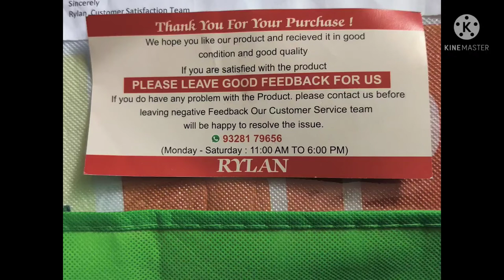RYLAN Double Sided Water Proof Baby Mat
I bought this mat for my 2year old baby,it is a must to have who have kids at home,Good product for infants.
This helps our kid from skidding or sliding on wet surface... It's useful to learn alphabet n things they want to learn... This is water resistant n thick. Thanks Rylan.
Mat quality is really good and light weight. Received it before expected delivery date. It is easy to clean with wet cloth.
The best part which I liked is it prevents cold from the floor when baby is enjoying tummy time. One side is cute town animal theme and other side is alphabets with pictures (though not in order). Absolutely worth buying it.
It's lightweight and wash proof. Its vivid and colorful .
Quality of the product is very awesome and very nice to have such a great product,
 It's great gift to give kids, its easy to clean the mat.Colorful and attractive.
Worth buying!! Good product for infant,I liked the bag that came along with this product, it is convenient to carry wherever we go. 💗💗
Worth buying!!💗💗
plz follow the link to purchase the product